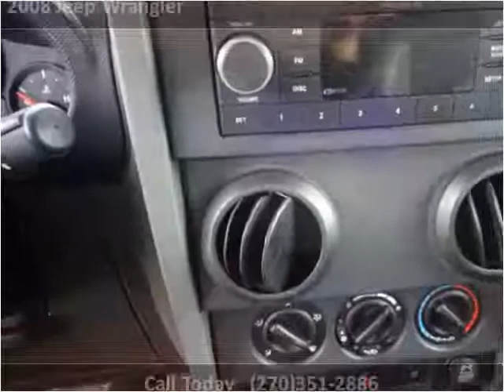2008 Jeep Wrangler Used Cars Radcliff KY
This 2008 Jeep Wrangler is available from Tim French Superstores LLC.